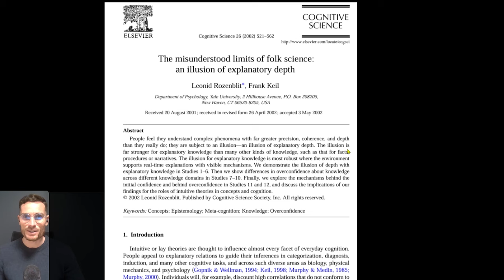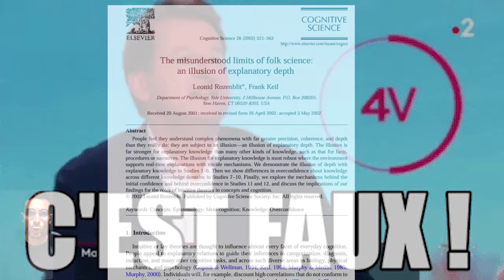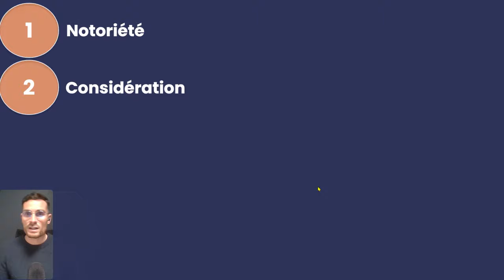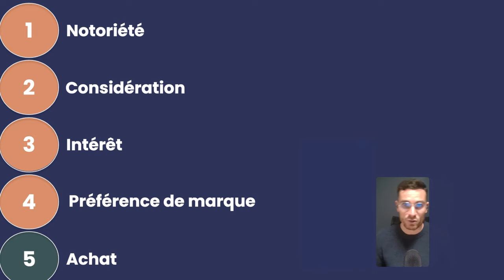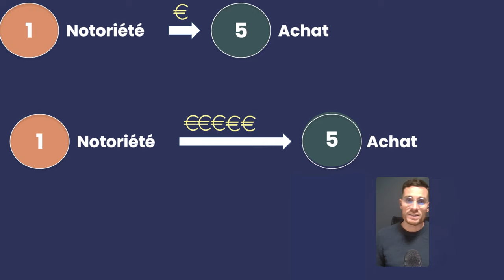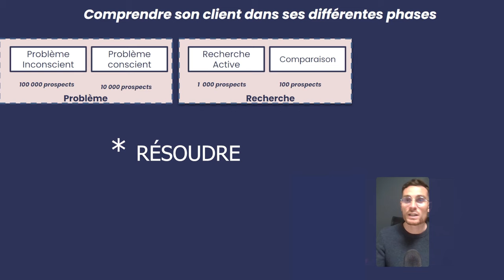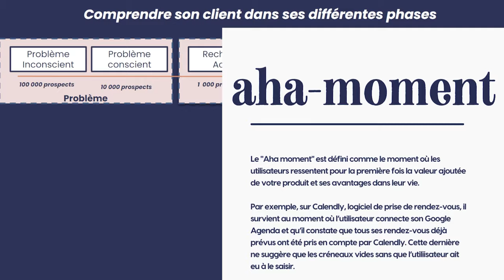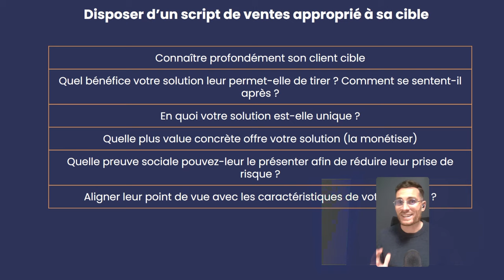Comment Générer des LEADS qui deviendront vos CLIENTS (2024)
Voici la méthode à suivre pour transformer vos prospects froids en client fidèle.

Que vous proposiez un service unique ou que vous lanciez un produit innovant, il est essentiel de comprendre le parcours de votre cible, de la prise de conscience de son problème à l'acte d'achat.

Suivez cette méthode pour démarquer votre entreprise, instaurer un climat de confiance et créer un argumentaire convaincant pour que votre cible vous choisisse au détriment de vos concurrents.

⏱ Repères :

0:00 : Introduction - Le malentendu autour du marketing
1:31 : 1 - Rappel du parcours client
2:35 : 2 - Distinguer la notoriété de la considération
3:33 : 3 - Du Désir à l'achat
5:26 : 4 - Temporalité du cycle de vente
07:07 : 5 - Identifier la maturité de ses prospects
10:12 : 6 - Script de vente : Les infos à inclure

📚 Vidéo inspirée suite aux lectures de :

The misunderstood limits of folk science: an illusion of explanatory depth de Leonid Rozenblit and Frank Keil

The Signal and the Noise de Nate Silver

Growth Levers and How to Find Them de Matt Lerner

How to become a Rainmaker de Jeffrey J. Fox